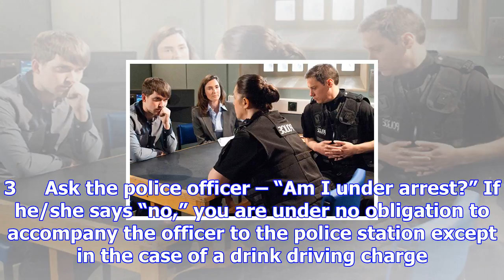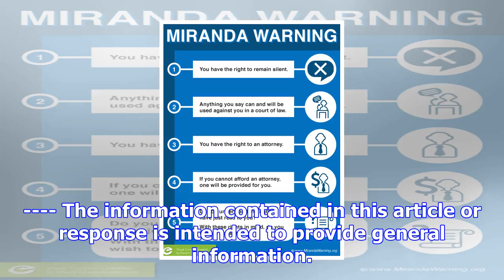What are your rights when being questioned by the police?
One of the most commonly asked questions I get is: “what are my rights if I am questioned by the pol...